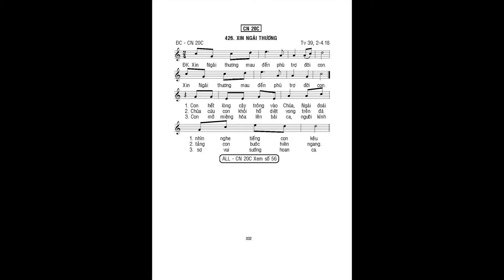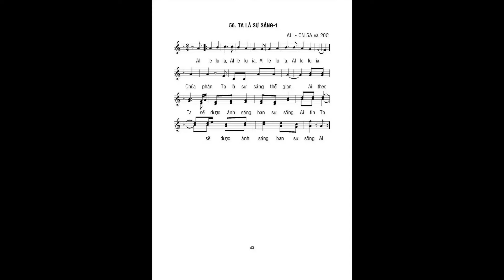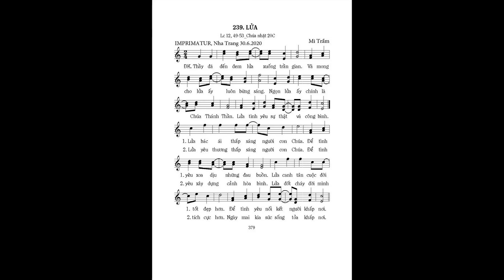ĐÁP CA-ALLELUIA-HIỆP LỄ_Chúa Nhật 20C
LINK PDF Bài XIN NGÀI THƯƠNG_ĐÁP CA_20C_Mi Trầm